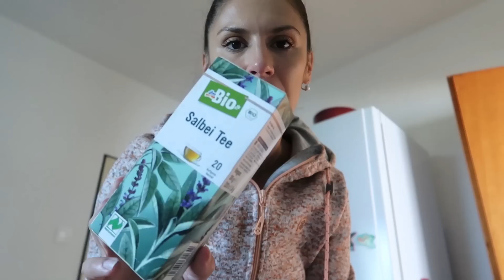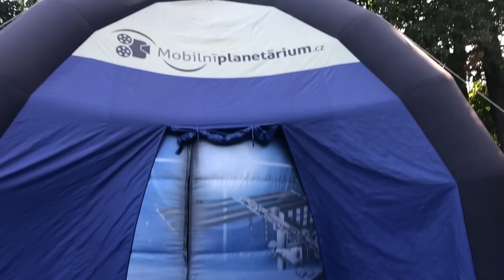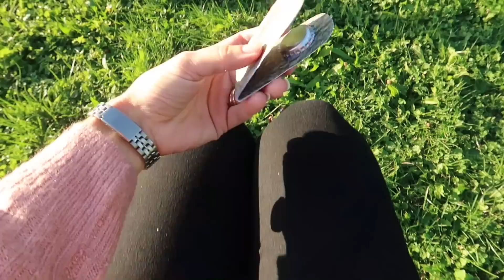JAK ZAMASKOVAT PUPEK, CO DĚLAT KDYŽ VYPADÁTE JAKO TĚHOTNÁ, DÁMSKÉ PROBLÉMY [Vypadám Těhotná]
Máte břicho, pupek, špíček, muffin top? Ať to nazveme jakkoliv , tak ho nemá ani jedna z nás ráda. Jak zamaskovat břicho a co dělat když vypadáte jako těhotná? Dámské problémy řeším i já a ne vždy je to příjemné. Jaký trik používám?Sleduj naše vlogy a inspiruj se naším netradičním životem vícejazyčné rodiny žijící v zahraničí.